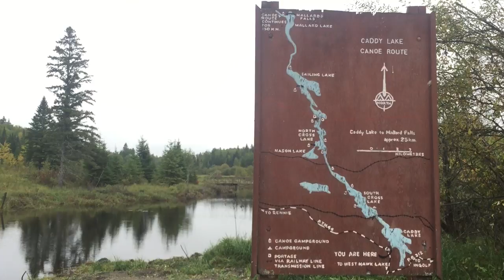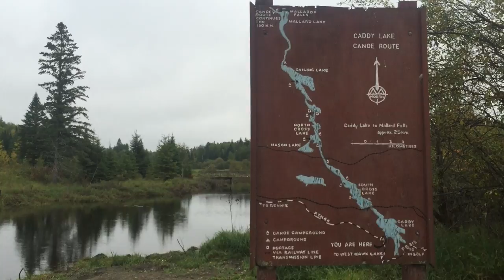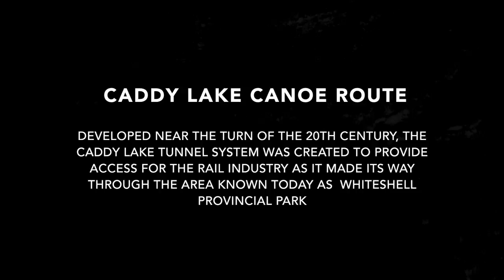Caddy Lake to Sailing Lake Adventure - Whiteshell Provincial Park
In this episode, Frank Marquez (Spain), Julian Fette (Germany), Jaelynn and James Rogowy from A View From the Tube head out into the backcountry to explore the Caddy Lake Tunnel System in Whiteshell Provincial Park. Tons of fun and adventure accompanies us along the way.